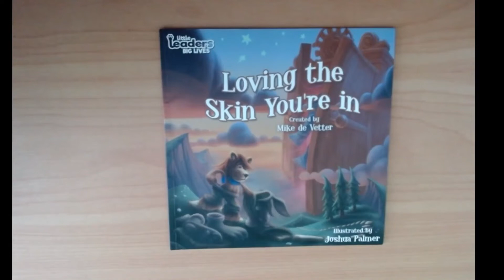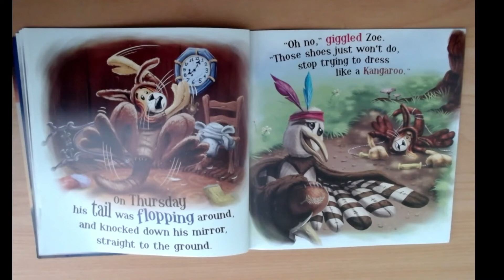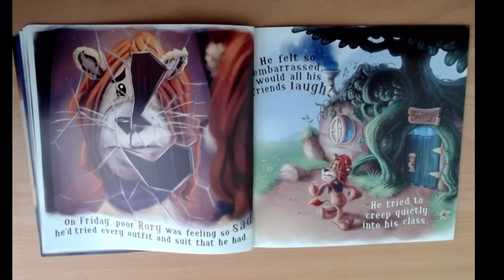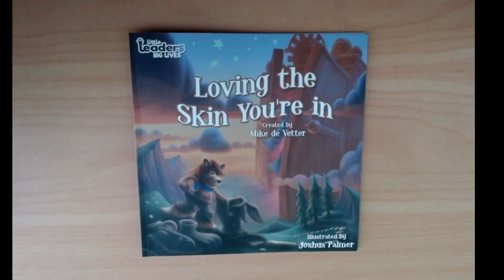Loving the Skin You're In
Adult reading the book "Loving The Skin You're In". Created by Mike de Vetter

Rory the Lion desperately wants to fit in with all his friends at school and spends the week trying to look like everyone else except himself. The results are hilarious.

In ‘Loving the Skin You’re In”, children learn they don’t need to change who they are just to fit in, but realise they are a one-of-a-kind, perfect design.

Little Leaders Big lives is a series teaching children about making good choices, loving their identity, discovering their purpose and how they can make a difference in the world.

Star Language and Literacy is passionate about helping people of all ages thrive in the areas of spoken and written language. Whether from developmental delays, medical conditions or syndromes, or after a head injury.

Available for direct intervention in person or via teletherapy (i.e. zoom).

For information, tools and resources so you can learn and apply techniques yourself:

- for on demand videos, group therapy sessions, live webinars and therapy tools.

- purchase resources to help you do it yourself!